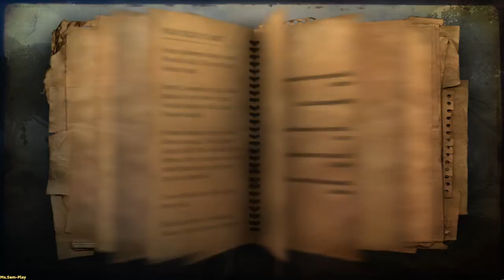Far Cry 2 ➤ Change of power(Смена власти) music